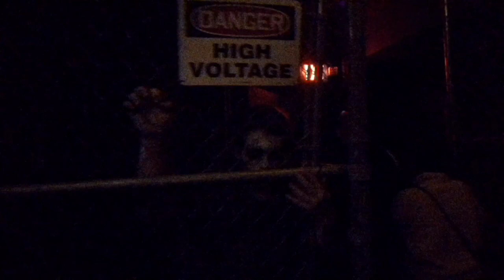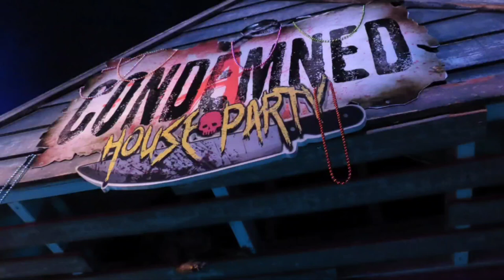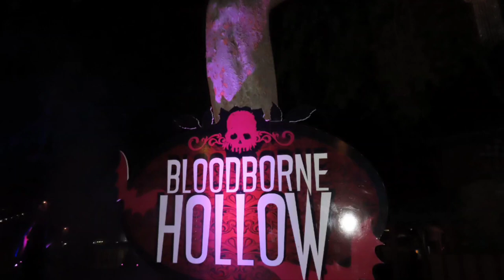Scream Break | Six Flags Magic Mountain | Bits & Pieces | POVs!!!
Not the BEST video (lots of darkness too) but you can HEAR how much fun we had. I had such a GREAT time, I forgot to record 📸  🤣🤣🤣

Hope you'll still ENJOY ❤️